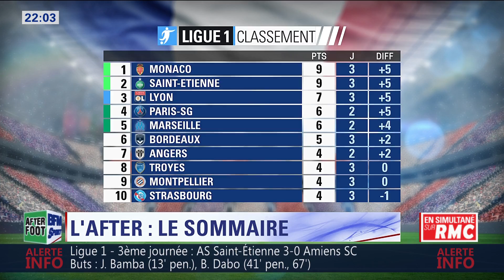After Foot du samedi 19/08 – Partie 1/6 - Débrief de la 3ème journée de Ligue 1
Talk animé par Nicolas Vilas, avec les réactions d'Alpha Baldé, Jean-Michel Badiane et celles des auditeurs RMC. - L'Afterfoot, du samedi 19 août 2017, sur BFM Sport.on